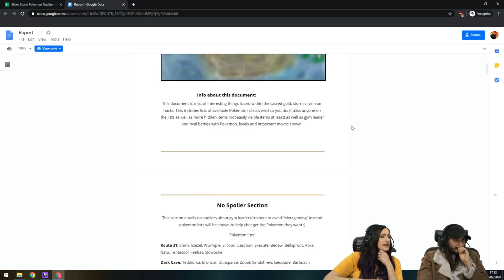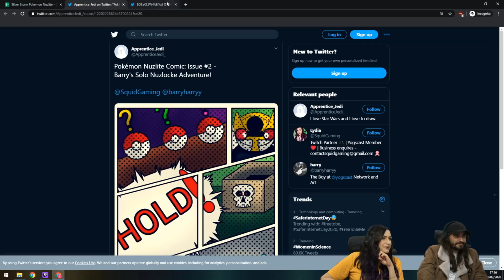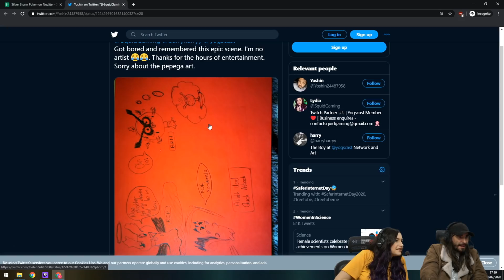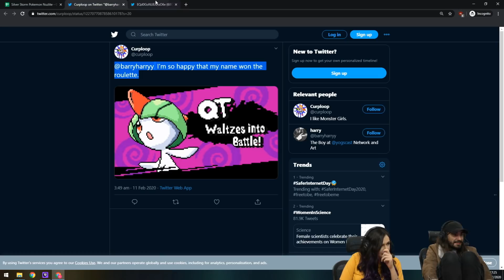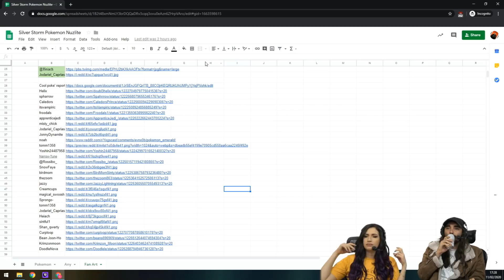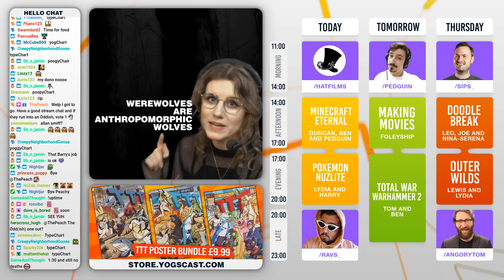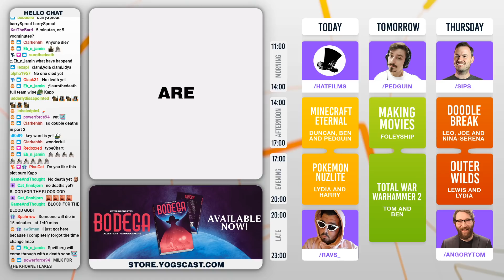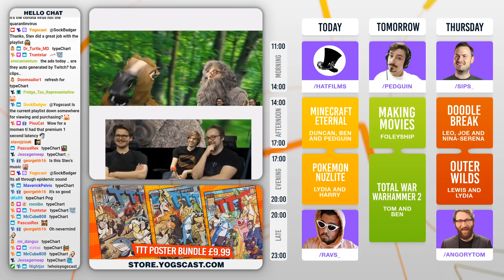SPIELBERG DOES IT AGAIN! - Harry & Lydia Nuzlite Run! - Pokémon SoulSilver! - 11/02/20